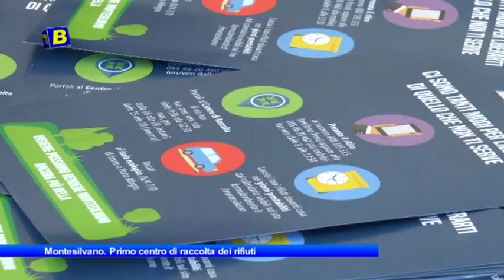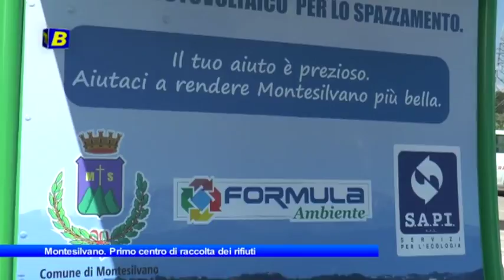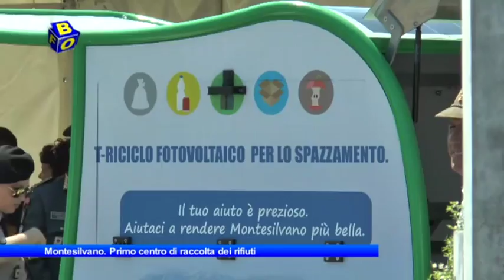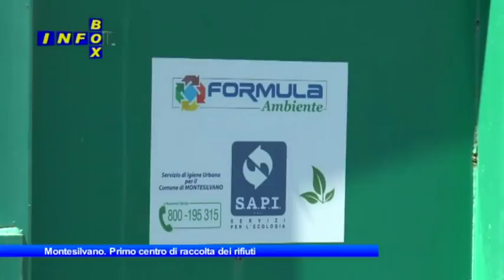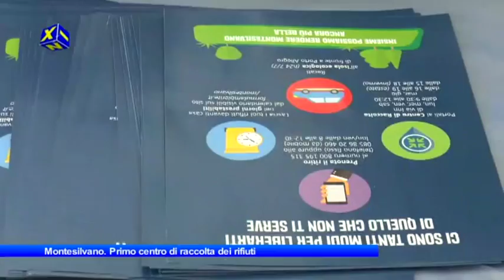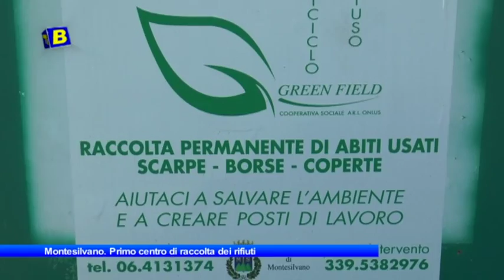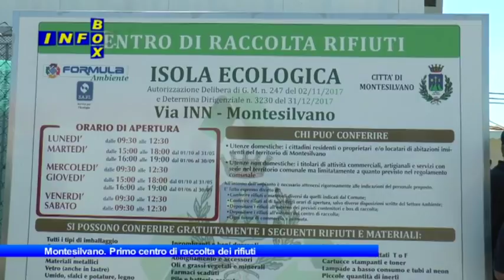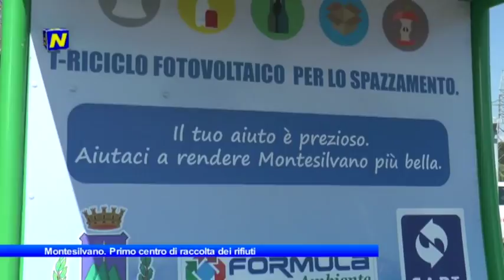Infobox Montesilvano, primo Centro di raccolta dei rifiuti